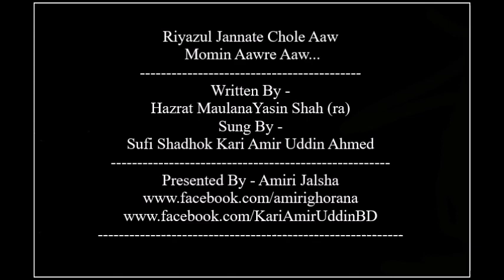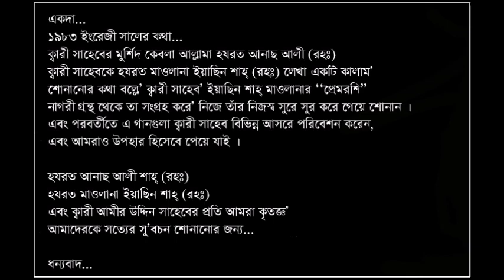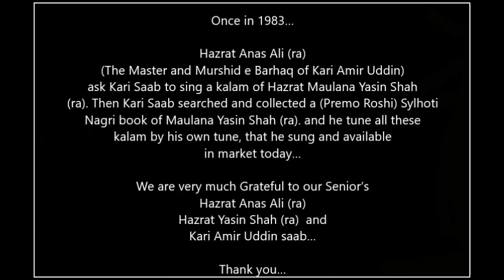Riyazul Jannate Chole Aaw - Kari Amir Uddin Ahmed